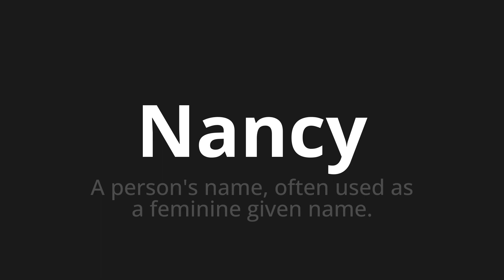How to pronounce Nancy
Master the Pronunciation of 'Nancy' - which means : A person's name, often used as a feminine given name. 📝 with @PPrononciation 🎓🗣️ - [Your Guide to English]

Learn to pronounce 'Nancy' perfectly in English with our easy and engaging tutorial by @PPrononciation! 📖📽️ In this comprehensive video, we provide you with native speaker examples 🗣️👂 and phonetic breakdowns 🎵 to ensure you get the pronunciation just right.

How to say Nancy in English